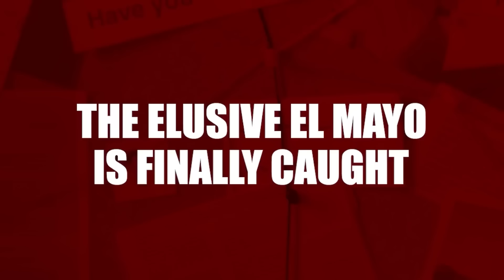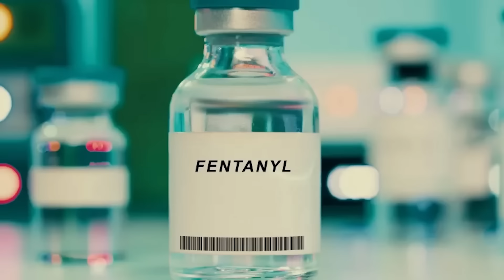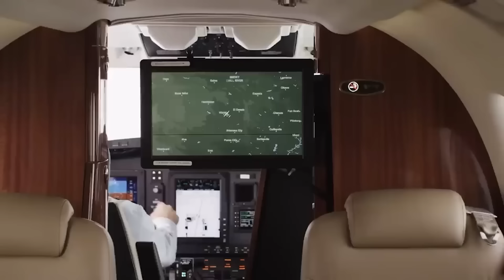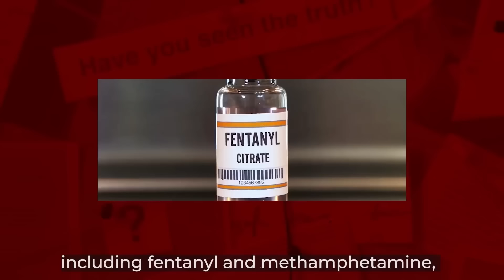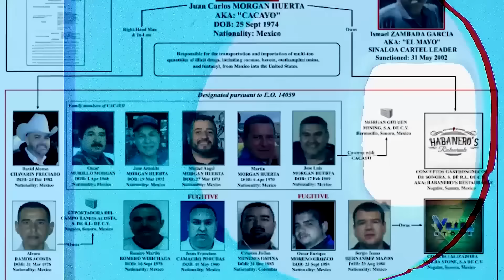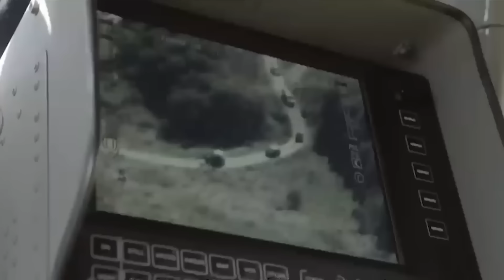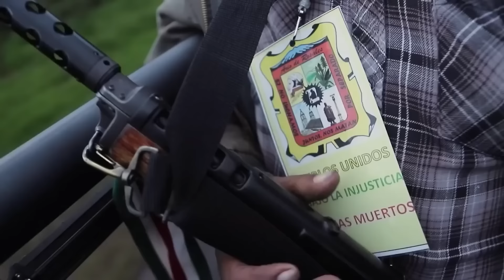El Mayo Envía Un Inquietante Mensaje A EE.UU. Tras Su Detención